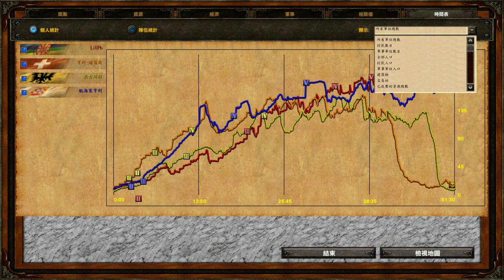[AOE3] Inca Empire against Expert AI test | Napoleonic Era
Age of Empire 3 Napoleon Era 2.1.7b Fan mod test
Inca Empire vs Alte Eidgenossenschaft(Swiss) (Draugur AI)

Expert AI 2v2

+Turn speed up to 1.25 is much better and smooth to watching.

+Many changing in DraugurAI.Unit,HC Card and NPCs personality.
+Inca MOD created by NE teams.

+NE2.1.7b Inca HC fix by motter28218 from aoe3.heavengames.com
+And I nerf Illapa armies hitpoint with 500 to 161
+Some changes with incas skull knight,and war chief.
+Testing persian and incas new textrue.
+Bringing the Swiss Guard and Evzones icons of NE2.2 back to the game.

+After record.I fixed barracks damaged and dead texture.

\\\Hope NE team keep NE2.1.7b updating ///

Plz feedback if you had any question.